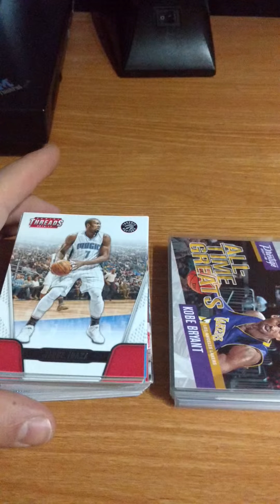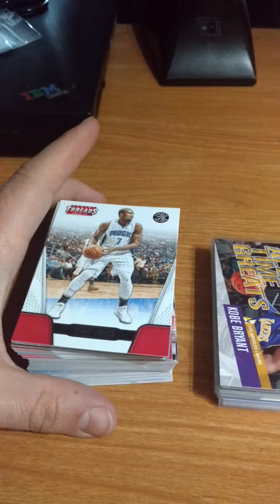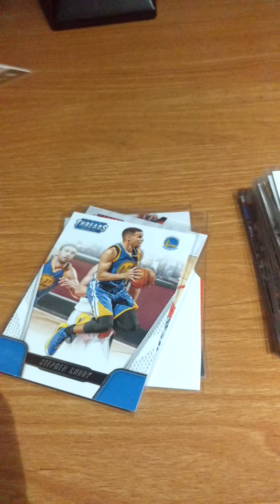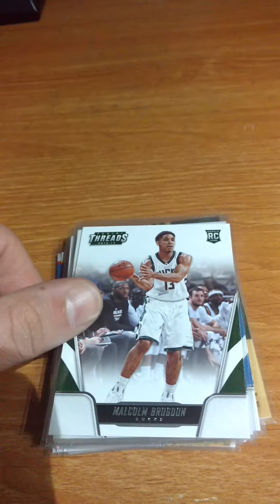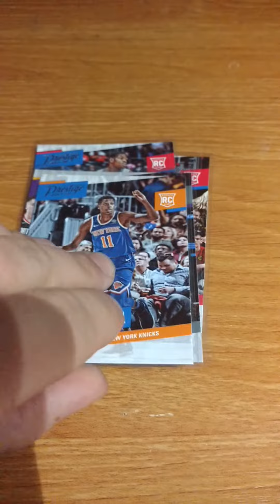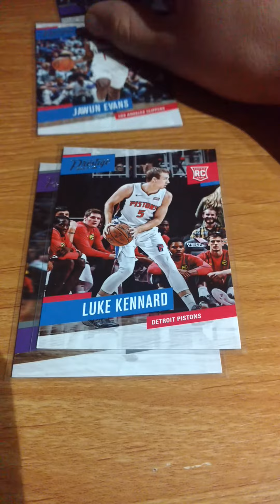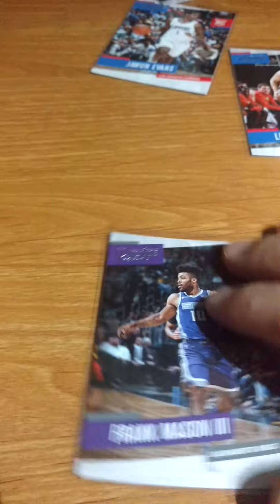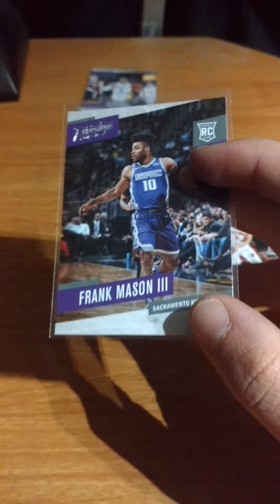Part 2 5 Packs Panini NBA Cards 3 Threads 2016-17 1 Prestige 2016-2017& 1 2017-2018 Fat Packs